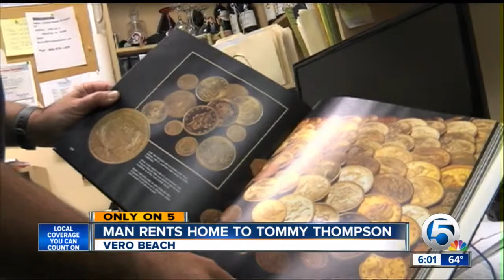Thompson's Vero Home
Vero Beach was home for Tommy Thompson for seven years. A realtor rented an old mansion to the treasure hunter.